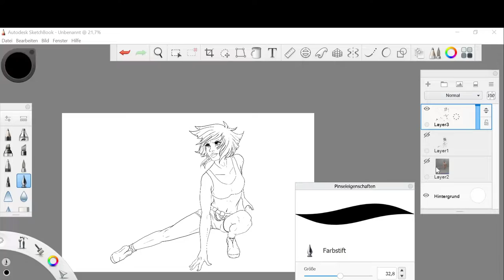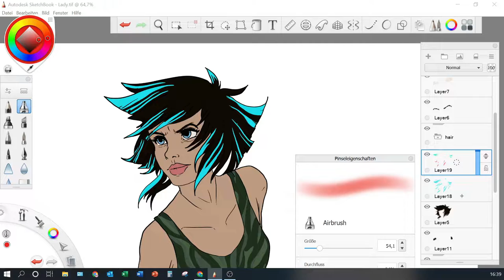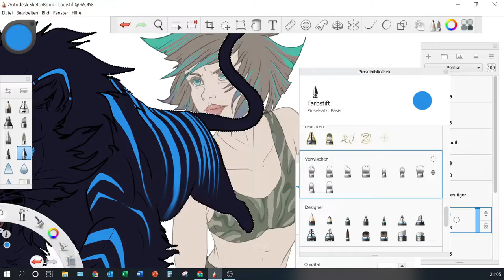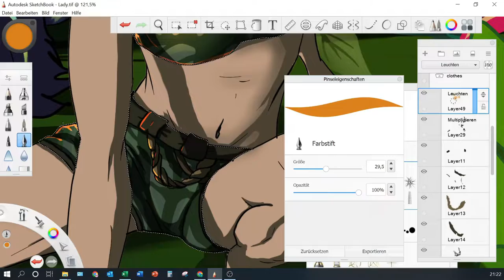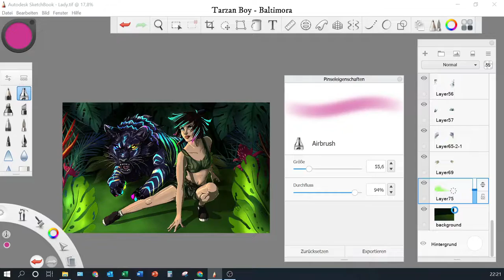Speed Painting Video - Jungle Girl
Actually I just wanted to make a quick sketch for only practising human bodies, but then (as often) I started to be more detailed and then it went on and on :D The result: You see. Let me know if you like it!

Me drawing - Jungle Girl with her big cat as fight-partner

Real worktime: 5 hours

Reference photo for girl: Spider-Man #007 (pose reference) by JookpubStock from Deviantart (thanks so much for the providing reference photos!)

Sketch Girl: 00:00 - 00:22
Outlines Girl: 00:22 - 00:43
Painting Girl: 00:43 - 01:17
Sketch Big Cat: 01:17 - 01:27
Outlines Big Cat 01:27 - 01:42
Painting Big Cat: 01:42 - 02:13
Background: 02:13 - 03:08
Shading / Lighting Girl: 03:08 - 04:12
Shading / Lighting Big Cat: 04:12 - 04:56
Final Work: 05:04
Tools:
🐾 Drawing Software: Sketchbook app for computer (Windows 10)
🐾 Screen-Recorder: OBS Studio app (free)
🐾 Video edited with: Wondershare Filmora (bought it)

🐾 @core7289  (Max Altinger) - Bright
🐾@core7289  (Max Altinger) - Mood
🐾@nailofgilead   Baltimora - Tarzan Boy

Or Direct Message / Instagram / Twitter / DeviantArt / Facebook